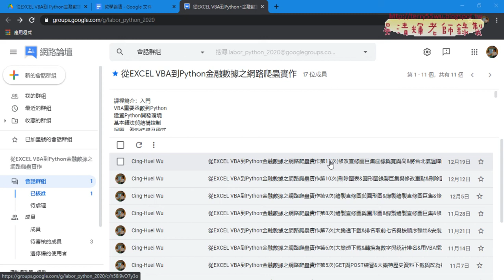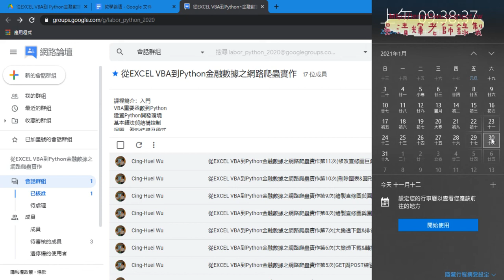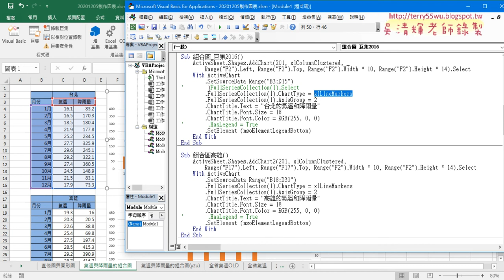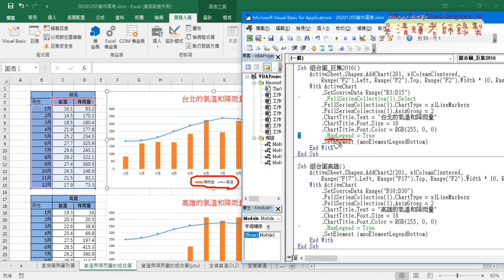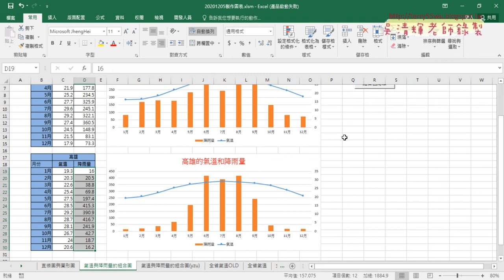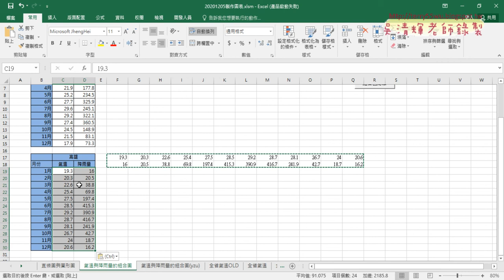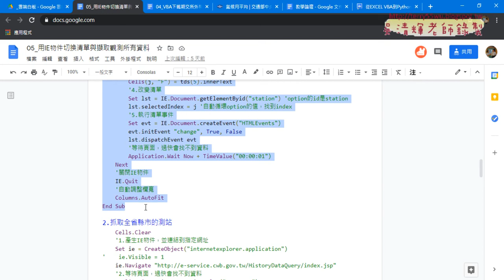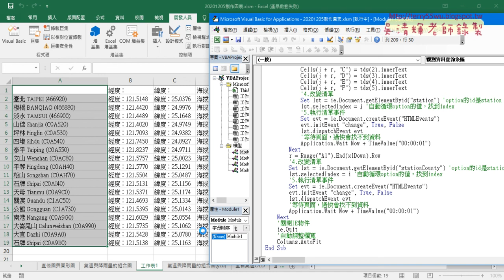01 重點回顧與用IE物件做網路爬蟲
從EXCEL VBA到Python金融數據之網路爬蟲實作第12次(用IE物件做網路爬蟲&下載氣溫與批次繪製全省氣溫直條圖&批次全省氣溫圖改為跨工作表與物件&用ListObjects下載氣溫&用IE物件下載氣溫)

01_重點回顧與用IE物件做網路爬蟲
02_下載氣溫與批次繪製全省氣溫直條圖
03_批次全省氣溫圖改為跨工作表與物件
04_用ListObjects下載氣溫
05_用IE物件下載氣溫

7-11門市與PChome

吳老師  109/12/26